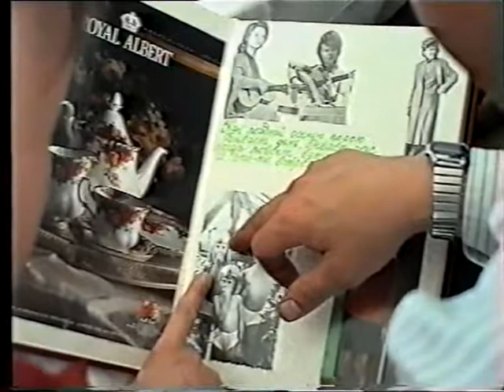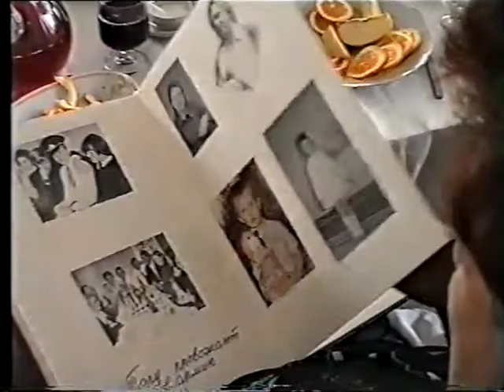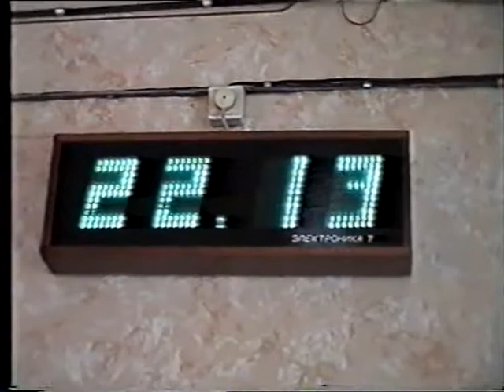Приватное свадебное видео Неизвестных (Новоуральск) (11.06.1998) (часть 2)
Профессиональная съёмка.

Оцифровка видеокассеты, 31 мая 2018 года.